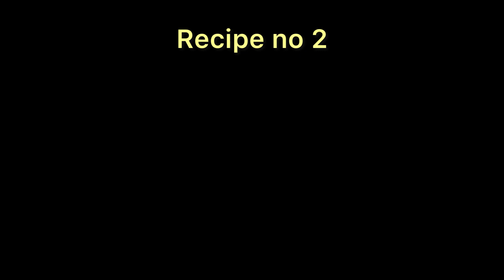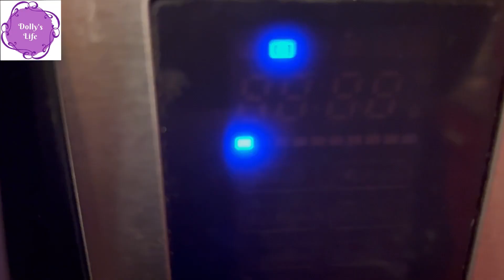2 unique recipe | chicken macaroni pasta | chicken cheese macaroni pasta bake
Today’s recipe
How to make chicken macaroni pasta

Try this delicious recipe today

Let me know what you want see next

INGREDIENTS
1/2 kg chicken keema
400g macaroni paste
1/2 cup of olive oil
1 cup of onion (chopped)
1 tsp of pink salt (salt as to taste)
1 tbsp of garlic (paste)
1 tbsp of ginger (paste)
2 medium tomatoes (chopped)
5 green chillies
1 tsp of cumin powder
1 tsp of white pepper powder
1 tsp of garam masala powder
1 cup of yellow pepper
1 cup of green pepper
1 tsp of red chilli powder
2 tbsp of tomato ketchup
2 tbsp of sweet chilli sauce
2 tbsp of soya sauce
1 cup of water
1 cups of coriander leaves
For macaroni boil
15 cups of water
2 tbsp of olive oil
1 tsp of salt

INGREDIENTS
1/2 kg chicken keema
400g macaroni paste
1/2 cup of olive oil
1 cup of onion (chopped)
1 tsp of pink salt (salt as to taste)
1 tbsp of garlic (paste)
1 tbsp of ginger (paste)
2 medium tomatoes (chopped)
5 green chillies
1 tsp of cumin powder
1 tsp of white pepper powder
1 tsp of garam masala powder
1 cup of yellow pepper
1 cup of green pepper
1 tsp of red chilli powder
2 tbsp of tomato ketchup
2 tbsp of sweet chilli sauce
2 tbsp of soya sauce
1 cup of water
1 cups of coriander leaves

For macaroni boil
15 cups of water
2 tbsp of olive oil
1 tsp of salt

WatMusic Provided By NoCopyrightNasheeds
Title: Soothing and Calming Background Nasheed | Vocals Only [No Copyright Nasheeds]